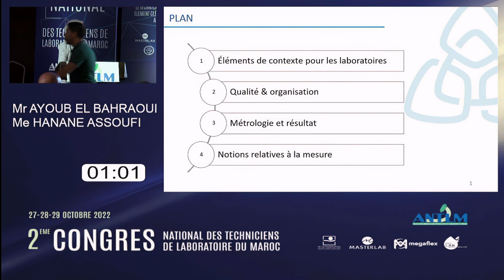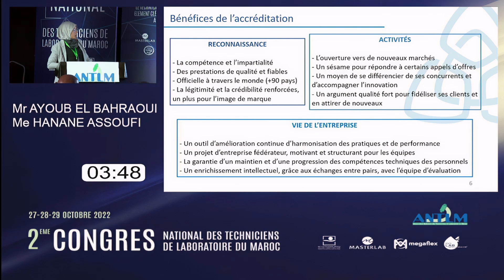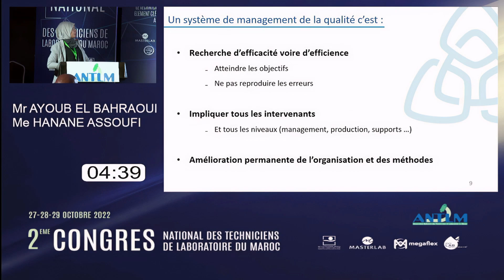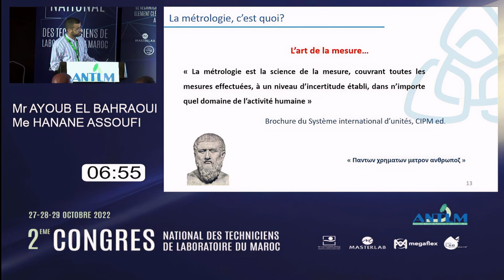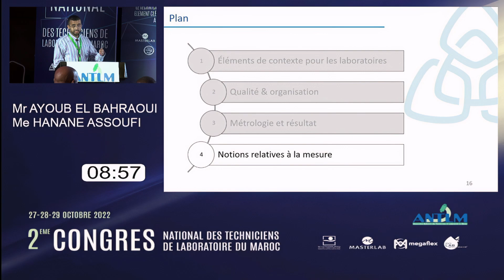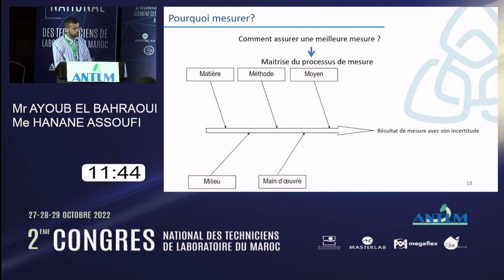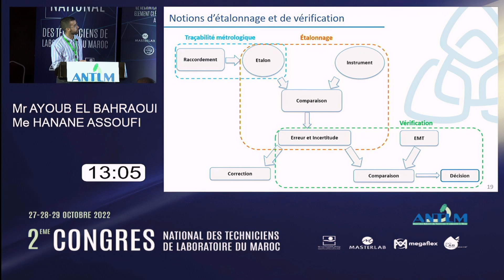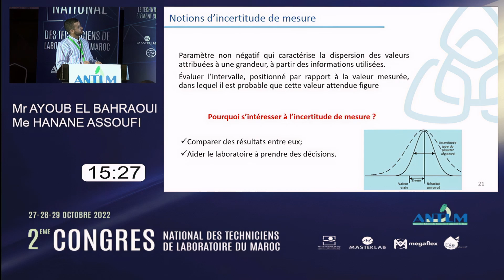CO 1 : LES ENJEUX DE LA MÉTROLOGIE ET DE LA QUALITÉ...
CO 1 : LES ENJEUX DE LA MÉTROLOGIE ET DE LA QUALITÉ POUR ASSURER LA TRAÇABILITÉ ET LA FIABILITÉ DES RÉSULTATS DE MESURE
Présenté par : Mr Ayoub EL BAHRAOUI et Me Hanane ASSOUFI (QMP Management)